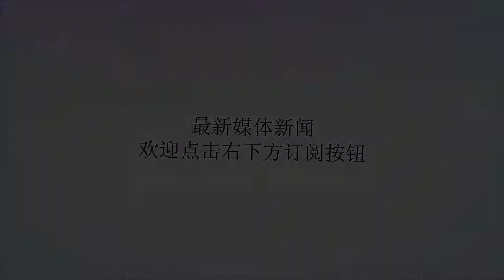龙凤胎不是亲生血脉，丈夫暴跳如雷，妻子：结婚前一夜见了前男友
谢谢！龙凤胎不是亲生血脉，丈夫暴跳如雷，妻子：结婚前一夜见了前男友